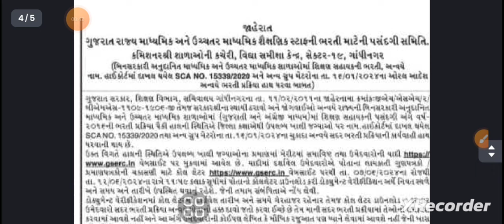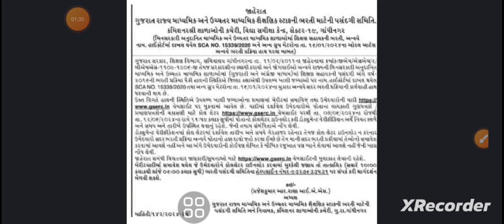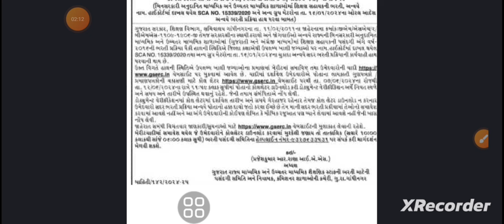શિક્ષણ સહાયક ભરતી 2024 ગુજરાત...teacher Shahayak Bharti Paripatra...tet_tat pass teacher Bharti 2024